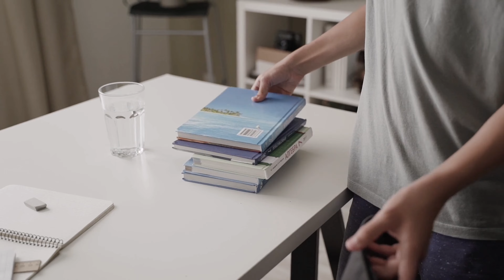聴く雑学【315】今日はなんの日・11月11日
1年は365日もしくは366日あります